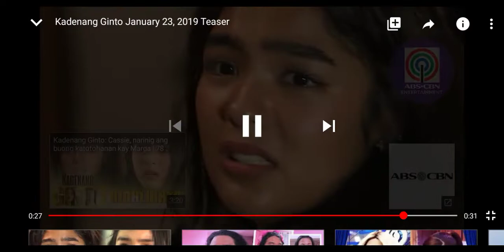KADENANG GINTO TEASER | JANUARY 23, 2020